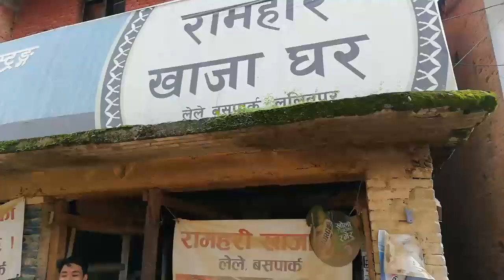MANIKHEL VLOG | LALITPUR | WATER FALL| SIMBA FALL| EXPORE NEPAL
Ride to manikhel